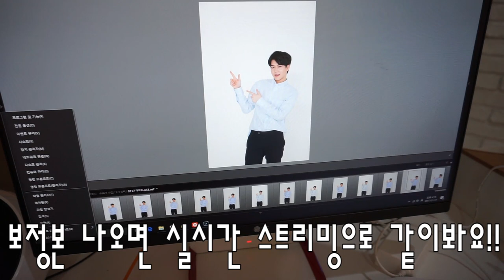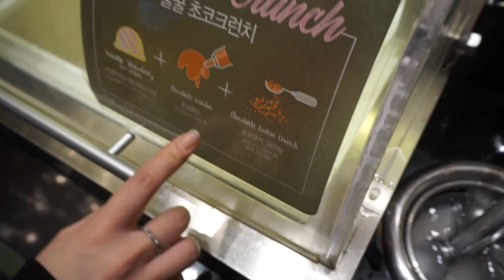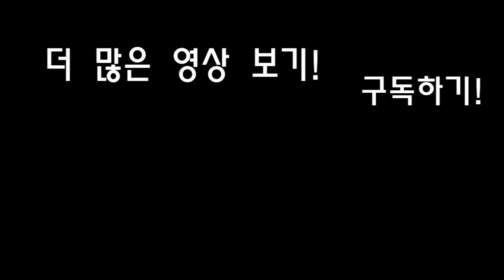[VLOG] 아이돌메이크업 받고 아이돌 도전? & 시니누나와 홍대 데이트! 먹방/메이크업/SINCOOK 신쿡[김신도]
제가 드디어 VOLG를 들고 왔습니다! 지난번 일상이 궁금하시다는 분들이 많으셔서 얼떨결에 첫 VLOG를 찍었습니다!
많이 부족하더라도 재밌게 봐주시고 앞으로도 보시고 싶으신 영상들 신청 많이 해주세요!